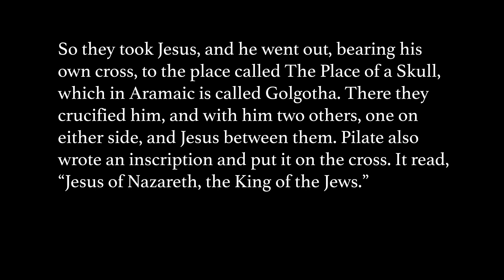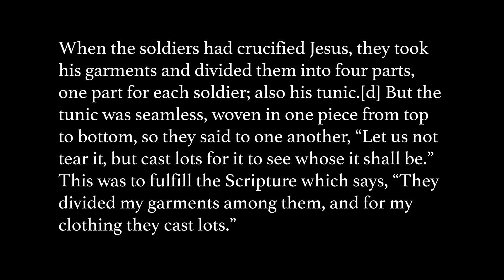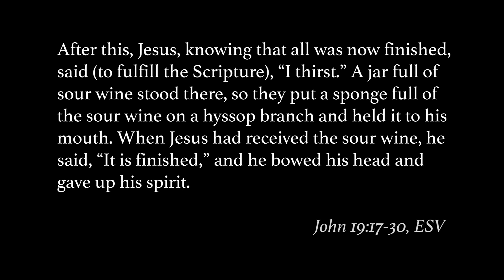"Jesus Crucified" - Sunday Sermon, March 29, 2020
Pastor Todd Hare, preaching from Cornerstone Church, PCA in Manchester, Maryland. This week's text is John chapter 19, verses 17 to 30. Song shared was "Jesus Keep Me Near The Cross" by Fanny Crosby (public domain).